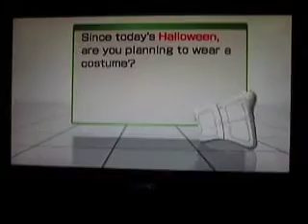Here is What The Wii Balance Board will Say on Halloween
Wii Fit Plus